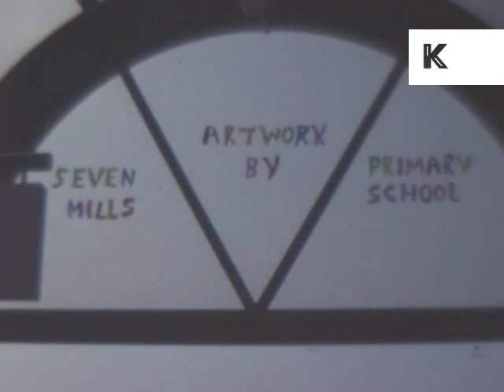1997 Trip on the DLR, London, Rare Home Movie Footage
From the Kinolibrary Archive Film collections. To order the clip clean and high res or to find out more Clip ref PZ17

1997 trip on the Docklands Light Railway, home movie footage